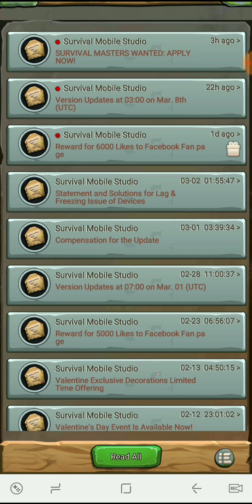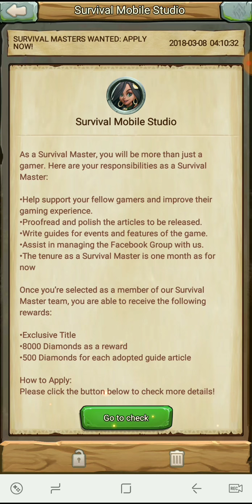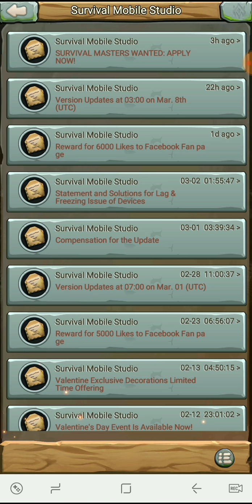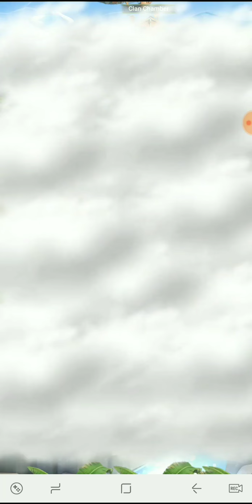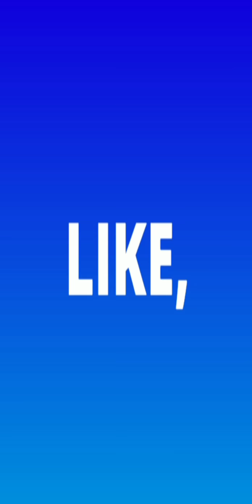Survival Mobile: 10,000 BC | getting it